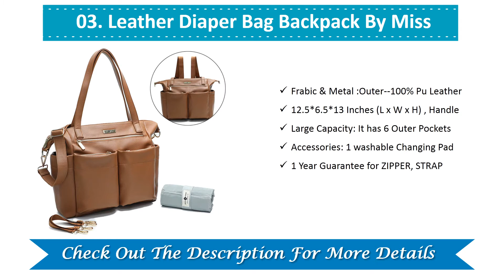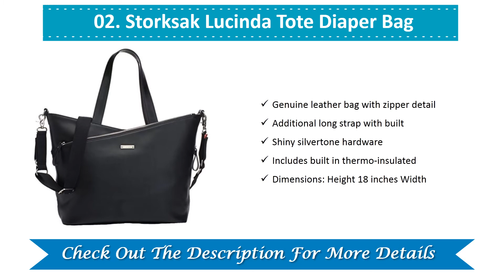Best Leather Diaper Bags 2021 - Leather Diaper Bags